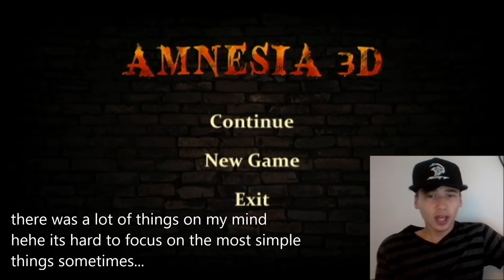Amnesia 3D / Level 2 & 3 Complete!!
MISSION PASSED!
RESPECT+